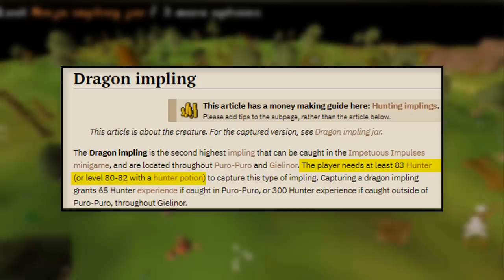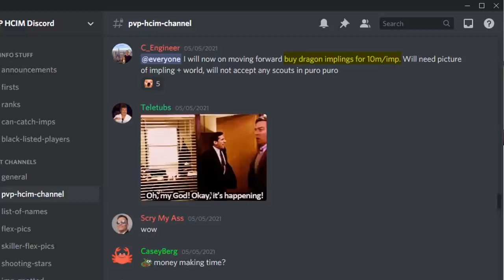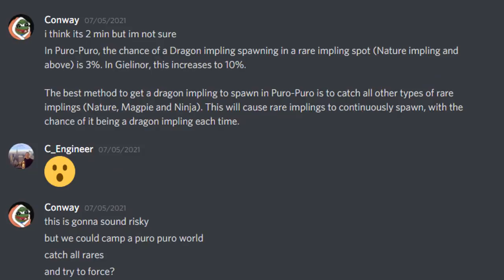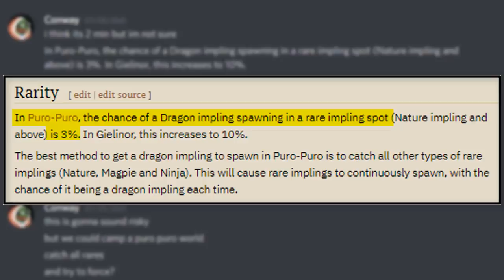The Dragon Warhammer That Could End Everything #6